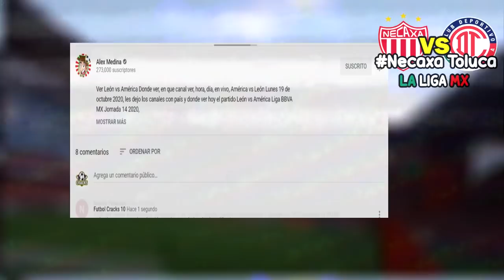🔴 Necaxa vs Toluca En Vivo 📺 Jornada 16 | ✅ Azteca 7 | 2020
Ver Necaxa vs Toluca Donde ver, en que canal ver, hora, día, en vivo, Toluca vs Necaxa Viernes 30 de octubre 2020, les dejo los canales con país y donde ver hoy el partido Necaxa vs Toluca Donde ver Liga BBVA MX Jornada 16 2020,

Jornada 16 Liga MX - Fechas - Horarios - Partidos de la Liga MX - Apertura 2020 - Jornada 16 - Atlético San Luis vs Mazatlán FC - Necaxa vs Toluca - Tijuana vs Pachuca - Bravos de Juárez vs Querétaro - Atlas vs Puebla - Pumas vs Chivas - Monterrey vs Cruz Azul - América vs Tigres - León vs Santos Laguna - Liga MX GUARDIANES 2020